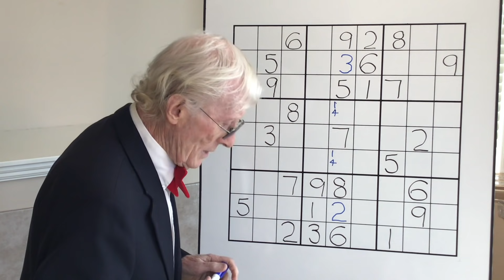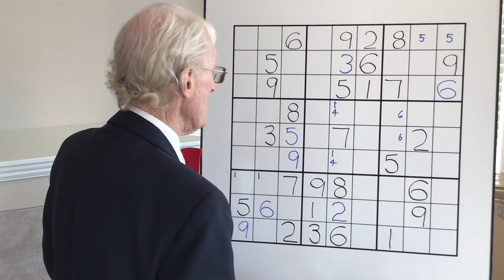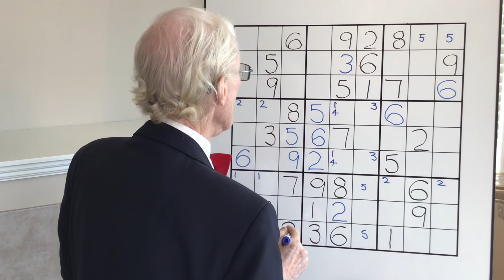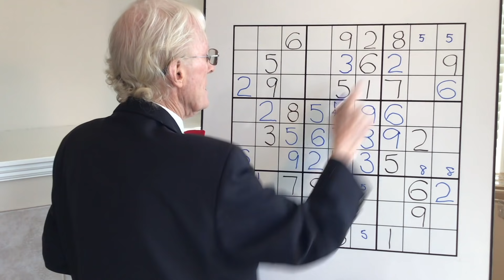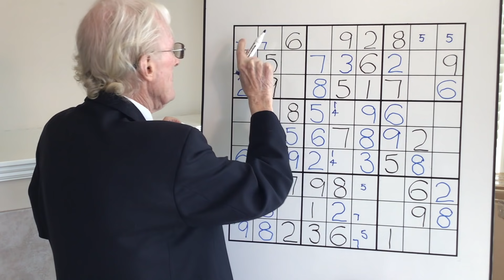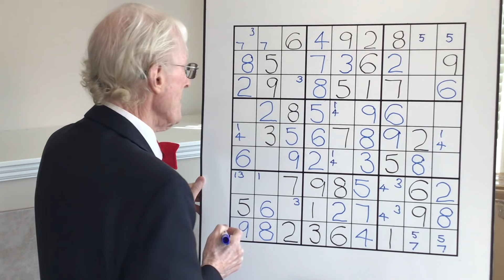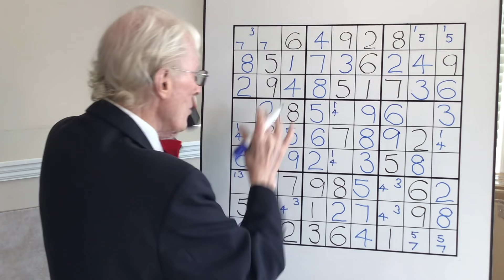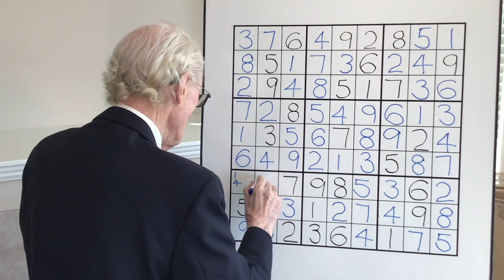Tutorial #80 A difficult sudoku puzzle made easy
Learn sudoku with Sudoku Guy
The most popular site online to learn how to solve sudoku puzzles from beginners to advanced levels.
Under the video you will see SHOW MORE. Click on this to see a description of this video plus more..
If you liked his video please give it a thumbs up underneath the video.
This tutorial is suitable for all levels, beginners to advanced.
Youtube has just added a new feature called CAPTIONS .You will see captions at the bottom of the video appear now and then. I would appreciate feedback  re this new feature.
Lessons and tutorials. Click on the blue lesson or tutorial # and this will take you to what you are looking for.
HOW TO FIND A VIDEO PREMIERE.
Step 2   Scroll down  to  Sudoku tutorials  Click on heading.
Step 3   On the R H side is a list of all the tutorials.  Scroll down to the bottom and you will find a thumbnail picture which has a black and white heading
PREMIERE.  Click on this and your are there.
ANOTHER WAY TO GO TO THE PREMIER. is to go to my channel click on COMMUNITY and click on the Thumb nail picture or link provided.
I am doing LIVE STREAMING after each premier. HERE IS YOUR CHANCE TO SAY HI AND CHAT WITH ME.
Twitter thesudokuguy
Thought for the day. "Travel internationally teaches you a lot about yourself"